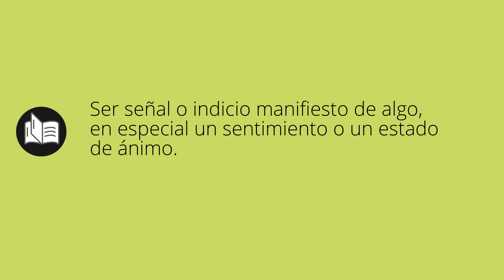Que significa DENOTAR • denotar SIGNIFICADO • denotar DEFINICIÓN • Que es DENOTAR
Que significa denotar en español. Cual es el significado y definicion de denotar. que es denotar. denotar definiicon en español. Todos los significados y definiciones del diccionario español.

Diccionario de la RAE (Kindle):
Diccionario de la RAE (Tapa dura):
Diccionario de primaria VOX:
Diccionario Esencial de la Lengua Española:
Diccionario Cambridge Español - Inglés: